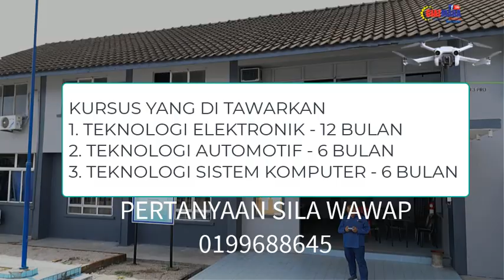CARA GUNA DROM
LATIHAN PENGGUNAANDROMDJI MINI 3 PRO